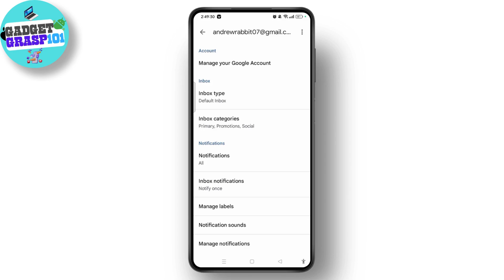How to Get Notifications From Certain Emails on Gmail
Learn how to get notifications from certain emails on Gmail in this step-by-step guide. Whether you're trying to fix Gmail not receiving emails, get Gmail notifications on your mobile phone, or deal with Gmail app notifications not showing for new emails, we've got you covered!

In this video, you'll discover how to turn on notifications for important emails only on Gmail. You'll also learn how to manage Gmail notifications on both Android and iPhone, and how to unsubscribe from emails on Gmail.

Timestamps:
0:00 Introduction
0:15 Step 1: Accessing Notification Settings
0:20 Step 2: Customizing Notifications for Specific Emails
0:30 Step 3: Testing Your New Settings